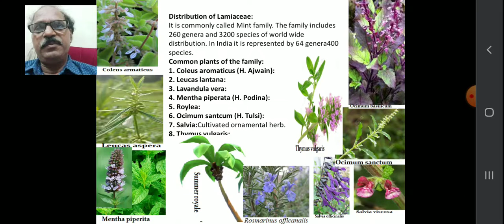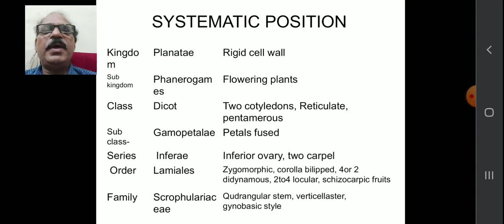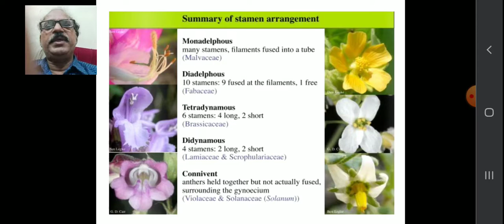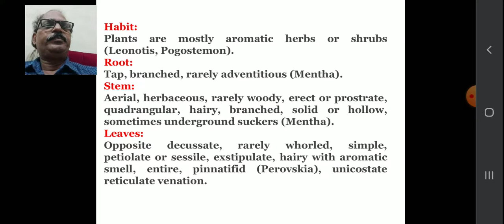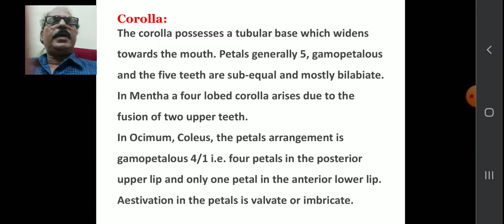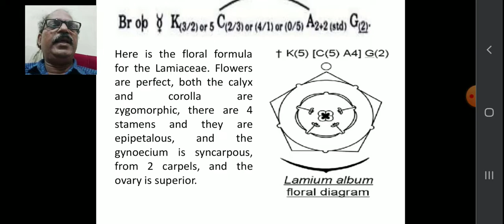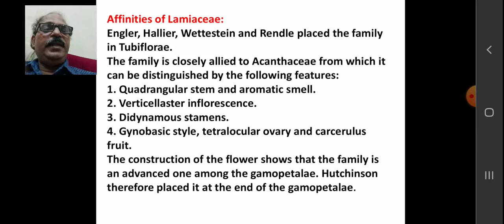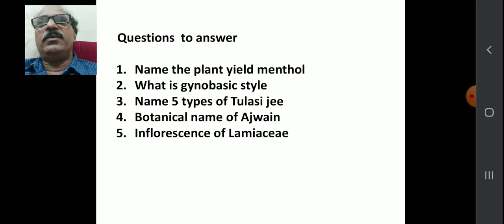Description of Lamiaceae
Didynamous,Gynobasic style  vertecellaster,Tulasi types Ajwain, perfume mentha